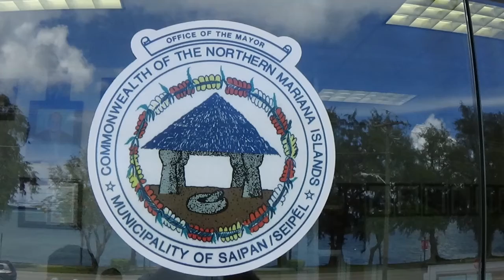Donnie And Weng Wedding Highlights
Donnie And Weng Wedding Highlights Part 1